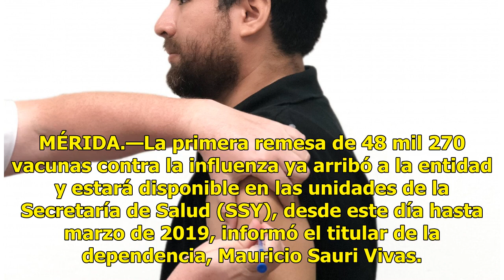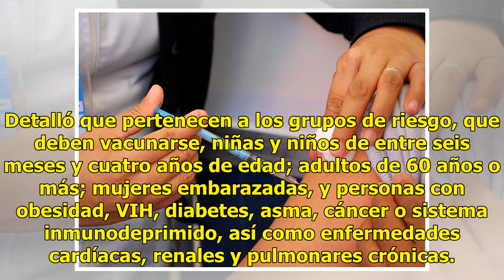En marcha, vacunación contra la influenza en Yucatán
MÉRIDA.—La primera remesa de 48 mil 270 vacunas contra la influenza ya arribó a la entidad y estará disponible en las unidades de la Secretaría de Salud (SSY), desde este día hasta marzo de 2019, informó el titular de la dependencia, Mauricio Sauri Vivas. La meta inicial, expuso, es aplicar 254 mil ...